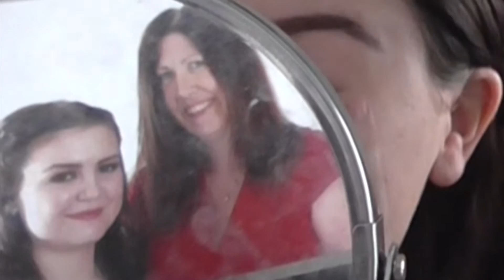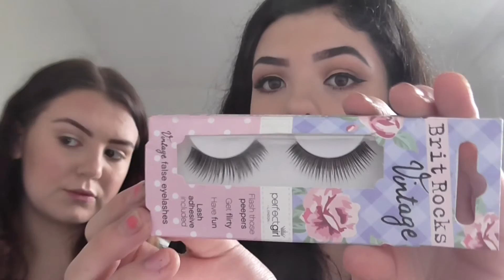Chit Chat GRWM | Chloe&Lauren